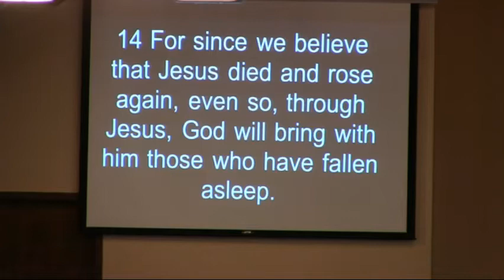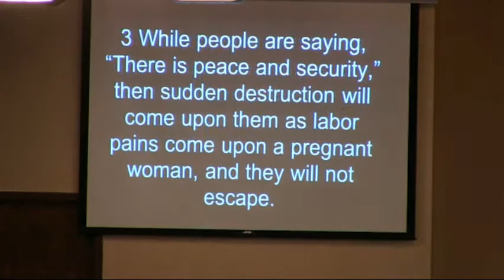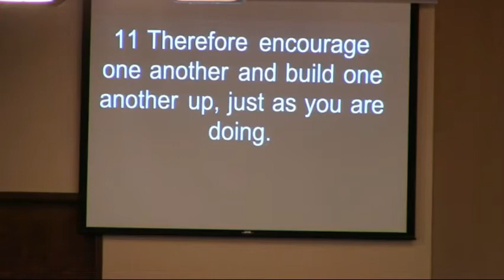“Return of the King - Part 3" 1 Thessalonians 4:13-5:11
Service: March 1, 2020